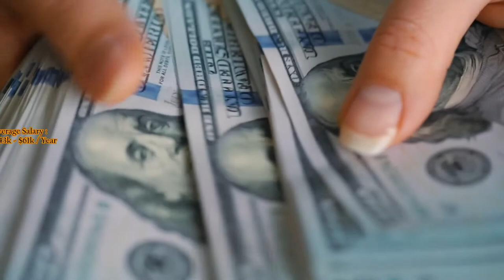Human Resources Degree I Master in Human resources I Human Resource Management jobs I HR Degree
This Video will cover :

What are careers in human resources?

What can you do with a human resources degree?

list of careers in human resources

what jobs are available with a human resources degree

what are the job opportunities for human resource management?

human resources degree jobs salary

human resource management jobs salary

human resource management job description

bsba major in human resource management job opportunities

how to get a job in human resources without experience

What is the scope of HR management?

What jobs can I get with a human resource management degree?

Is HR management a good degree?

What are the 10 scope of human resource management?

job opportunities for human resource management

scope of human resource management

human resource management salary

scope of human resource management pdf

scope of human resource management ppt

10 Important Scope Of Human Resource Management

Scope and Opportunity in Human Resource Management

Human Resources Management Courses

10 Best Human Resource Careers for Professionals

Human resources degree

mba in hr

human resources degree

hr consultant

hr specialist

human resources manager

hr jobs near me

human resources jobs

hrbp

hr business partner

hr generalist

hr recruiter

jobs that pay 20 an hour

hr internship

hr coordinator